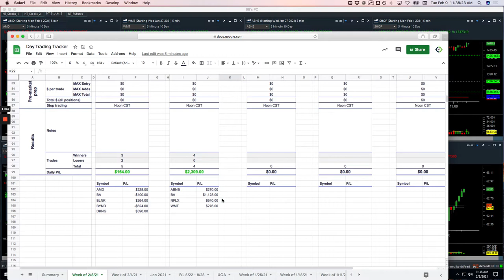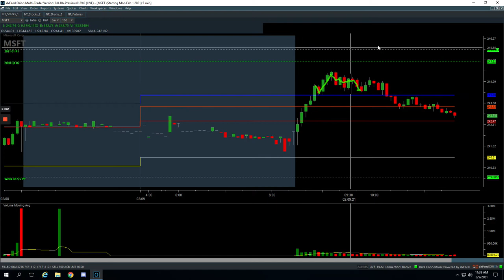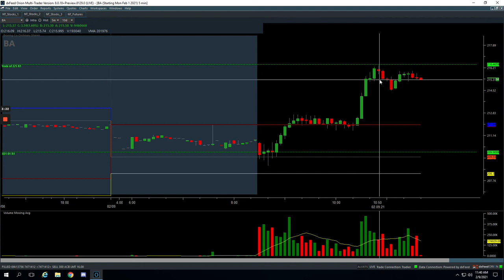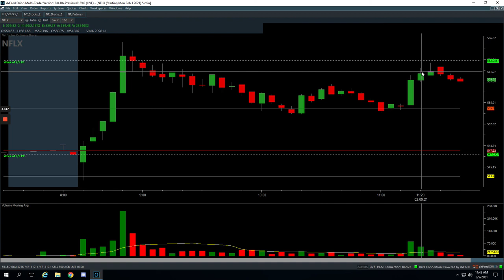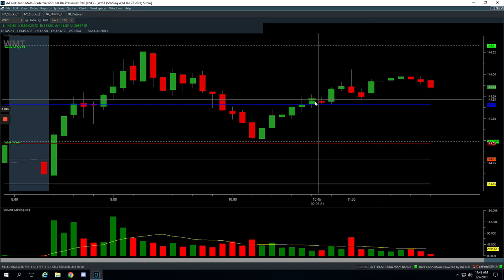Day Trading Recap: 02-09-21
👉 Biggest winner - BA

YouTube.com/navigationtrading
Facebook.com/navigationtrading